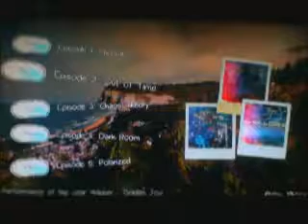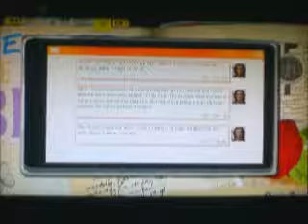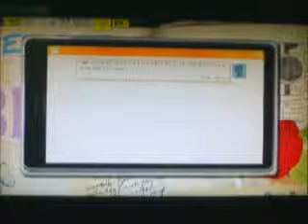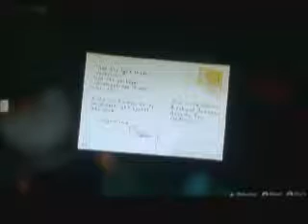Life Is Strange: Episode 2 - Part 1 - Max (Xbox One)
This is part 1 of Episode 2 of my Life Is Strange series.

A day after episode 1, Max tries to research and figure out about the storm coming this Friday while a viral video about Kate Marsh is the big talk of the day.